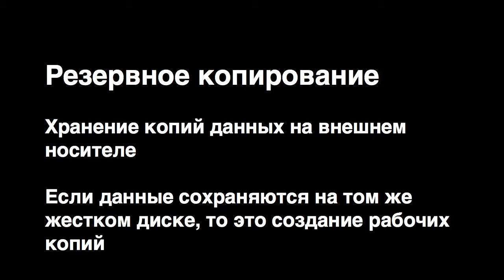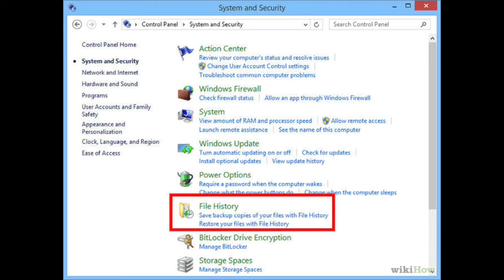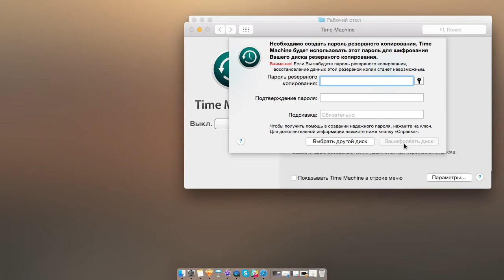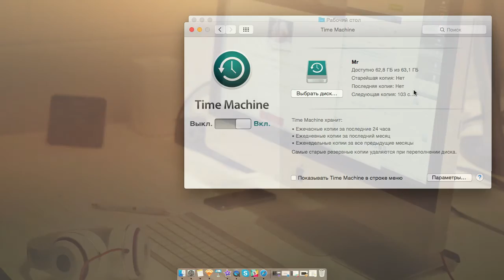Как и зачем делать резервное копирование компьютера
В этом видеоуроке вы узнаете, как и зачем делать резервное копирование данных на вашем компьютере с помощью встроенных возможностей вашей операционной системы.